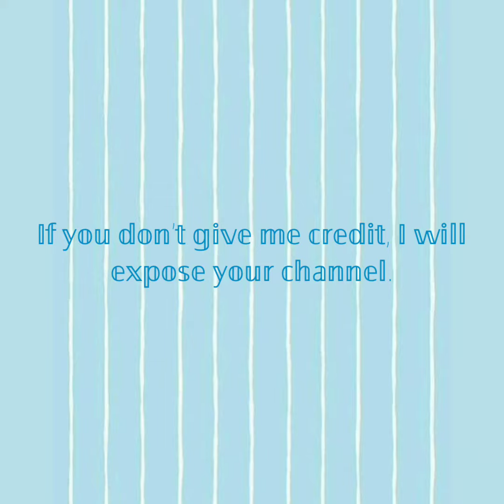GFX Profile Pictures for Girls! 💖|| ♡ Sushi Playz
꧁Hey Nori Squad! Welcome BACK to my YT! If you new here, this YT channel, is basically meh failing, playing roblox, failing, making and doing StUFf with slime, failing, other random stuff, and much more failing. JK! I mean, I fail sometimes, but I don't like to think negatively :). Anyways, hope you guys enjoy these FREE GFX photos that you guys can use for a YT profile, a TT profile, Instagram, and more! Make sure NOT to take these as your own (Example: "HEHEHEHE  I mAdE this"). I will expose you, report you, and more. Anyways, enjoy the video! ꧂
✯ App used to Record screen: Samsung Screen Recorder
✯ App used To Edit: VideoGuru
✯ App used to Make Outro: Pixel Flow
✯ All GFX Stuff: MEh (Into Background: Teddy (A Fwiend)